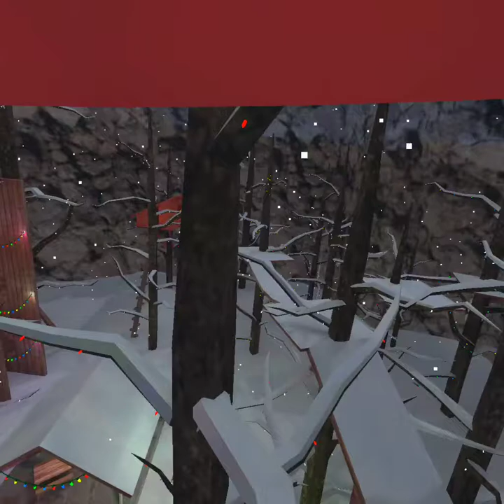com AnotherAxiom GorillaTag 20211222 171421